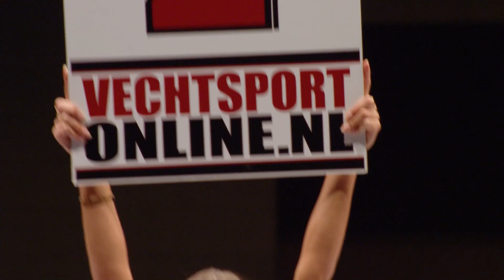Brutal Slugfest! Paul Jansen vs Regilio van den Ent Full Fight | Enfusion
Welcome to the official EnfusionTV channel: THE MOST EXCITING SHOW OF KICKBOXING 🥊